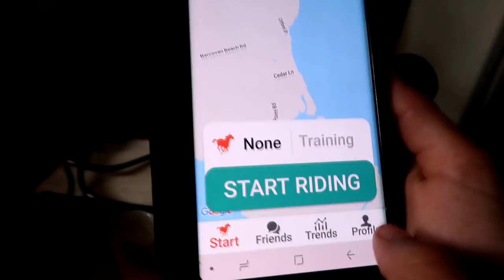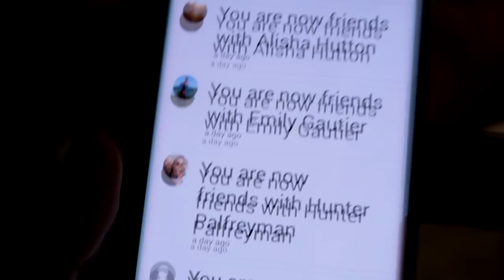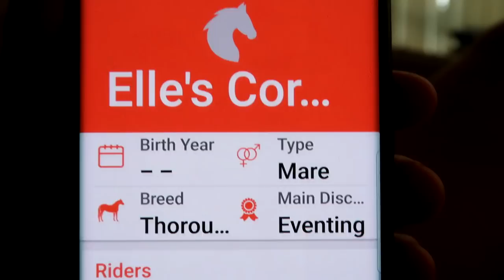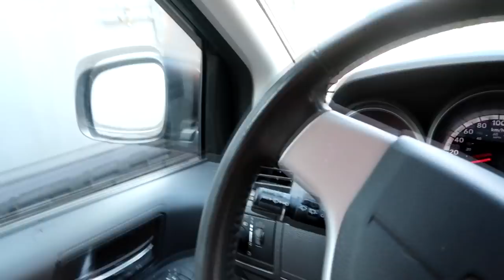WTH HAPPENED TO HER AT HORSE CAMP! Day 214 (08/02/18)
WTH HAPPENED TO HER AT HORSE CAMP!

DaybyDayVlogs
110 North Front Street - A3,
Suite #213
Belleville, Ontario, K8P 0A6
Canada